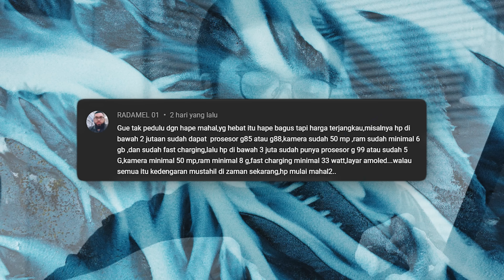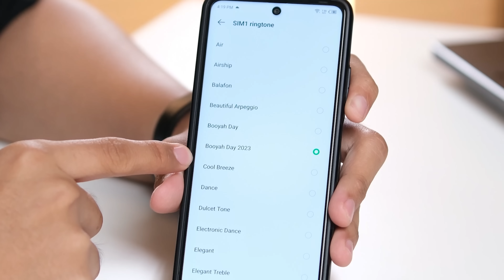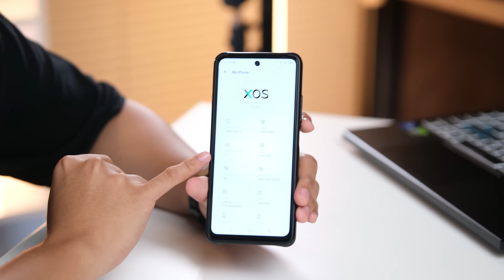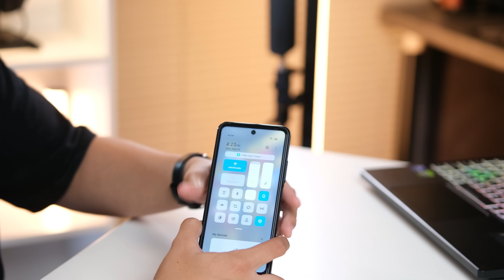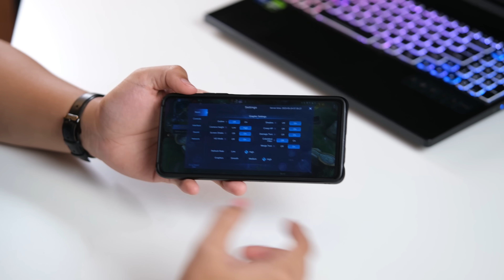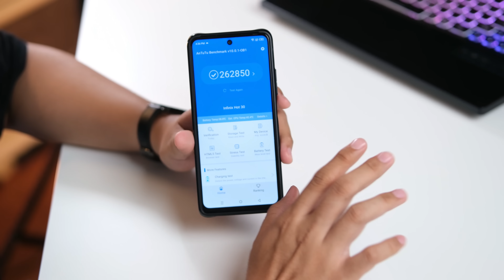INFINIX MERAJAI HP 1 JUTAAN LAGI? | INFINIX HOT 30 FREEFIRE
Ini sih beneran deal banget cooyy

dengan membeli dari link ini, kalian sudah support channel kita terus berkembang, terima kasih

0:00 TAK KENAL MAKA TAK BOOYAH KING
0:28 REALME KETAR KETIR
0:49 KOTAK INFINIX HOT 30
1:29 G88 KENCANG KENCANG KENCANG
1:57 ANAK SCBD
2:19 TRAGEDI ALUARD
3:13 NAH INI DIA BOX HAPENYA
3:51 CASING TRAGEDI ALUARD
4:07 ALVARO APA ALUARD
4:22 DESAIN KESELURUHAN ALUARD
5:28 HAPENYA KITA NYALAIN
5:56 MANA FREEFIRENYAAAAAAAAAAA
6:30 RINGTONE FREE FIRE
7:01 KITA BUKAN USER FREE FIRE
7:10 SPEK INFINIX KLASIK IMBA
7:45 IPS LTPS
8:40 SETUP KAMERA
9:01 KITA COBA BUAT FOTO
9:10 TEST VIDEO
9:44 GAME BOOSTER
10:32 TEST GAME
11:07 BENCHMARK TIPIS
11:26 AKHIRNYA DIDOBRAK
12:21 MENDING INI ATAU HOT 30i
13:01 HAL DASAR DONG
13:27 PENUTUP
13:35 SUPSKREP